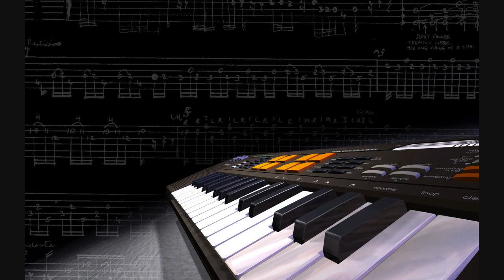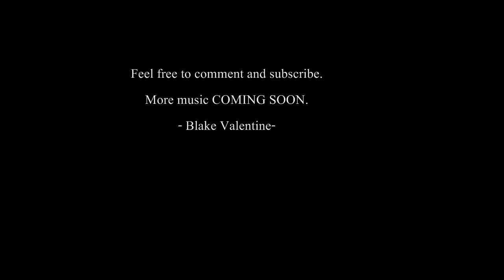Reggaeton Instrumental Beat (Prod. By Blake Valentine) Watch in HD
Hey guys! I decided to do another Reggaeton beat... It's a little different once again. And let me know what you think.

- Blake